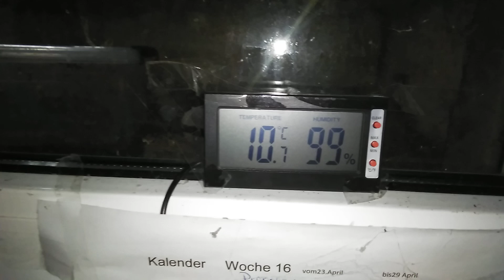Winterruhe 07.01.2020 mit 10,65°C bei 99%F